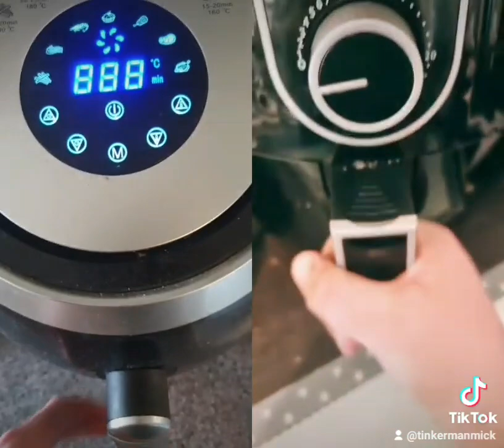air fryers make everything better?